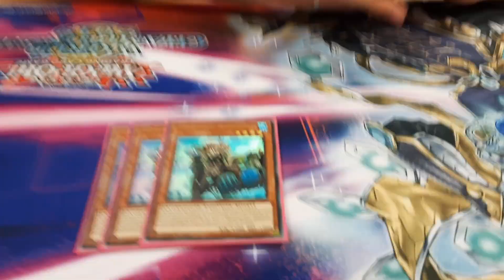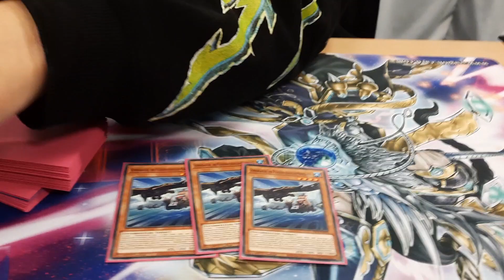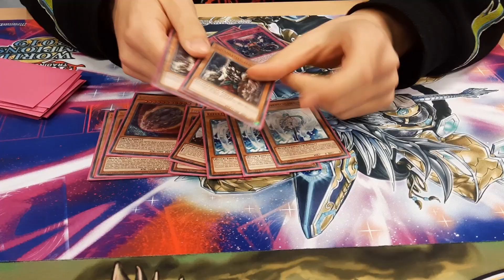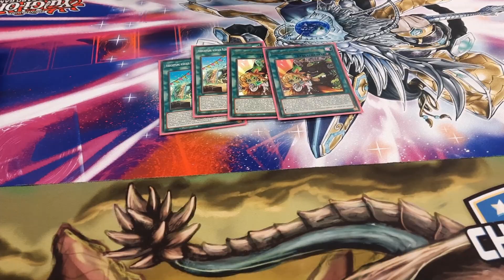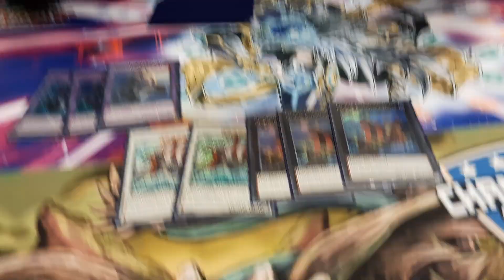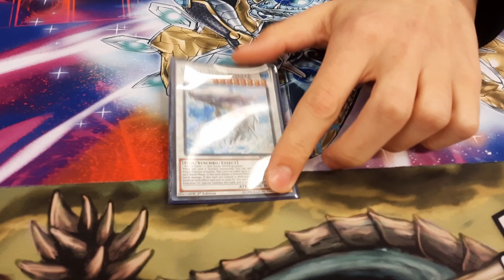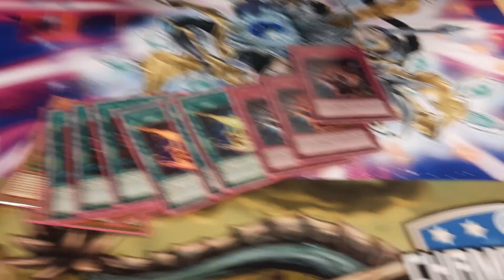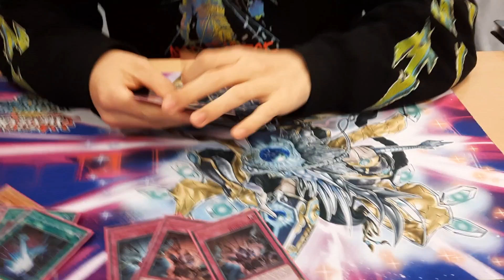DER KAPITÄN - 2. Platz mit Plunder Patroll! | Yu-Gi-Oh!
Geklaut von Aubertin Lächeln Gesicht